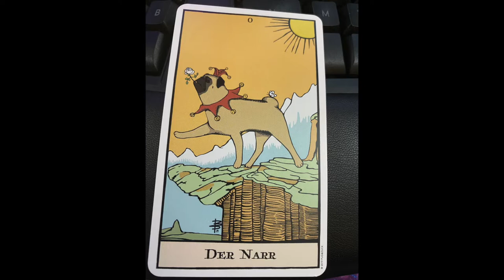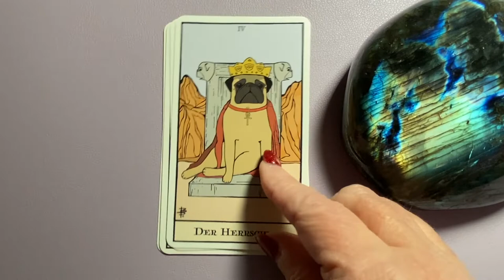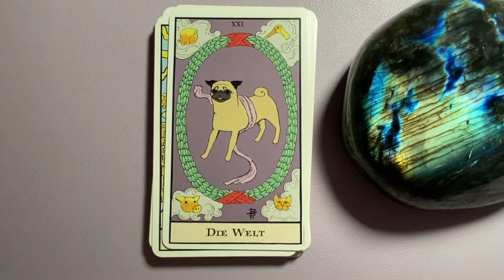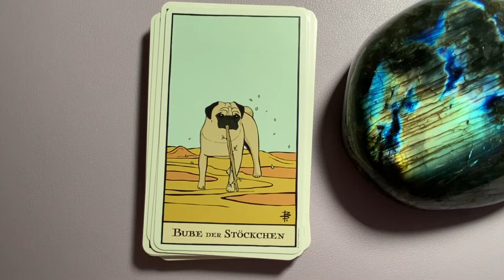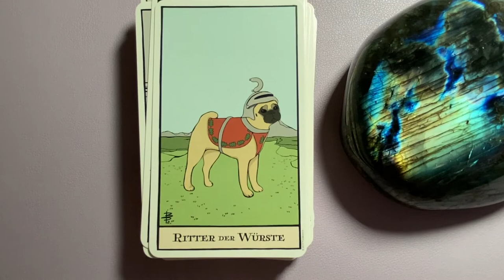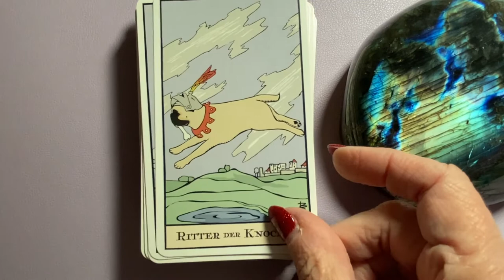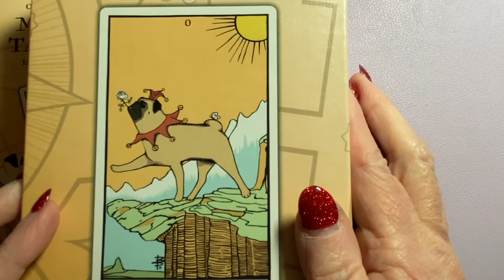The Pug Tarot Flip Through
If you love pugs, you're gonna love this deck!

This deck is in German but if you already know the traditional Rider-Waite system, you should have no trouble reading this deck.  There are two additional cards in the deck... the Unicorn and Loyalty that are explained in the guidebook.  I used the Google Translate app to translate pages in the book.  It's super easy to use.  I explain it in my video.

Like many decks, the minors use other items to represent the suits.  In this case, sticks represent wands, bones are swords, dog bowls are cups, and sausages are pentacles.

I bought my copy on Amazon.  Here's the link: